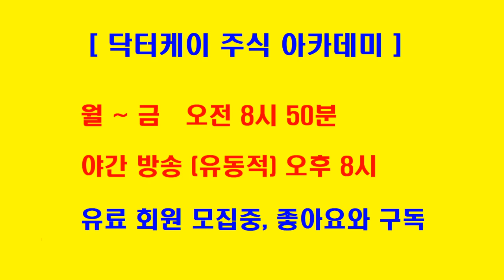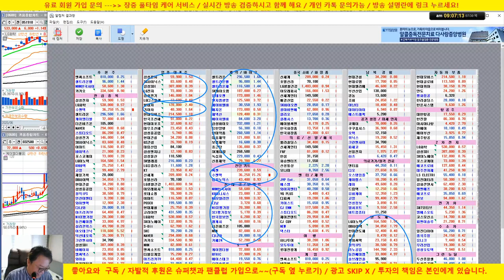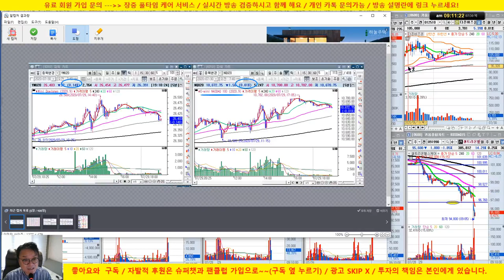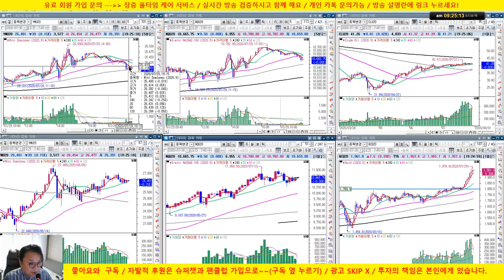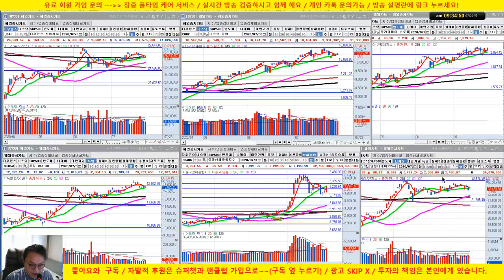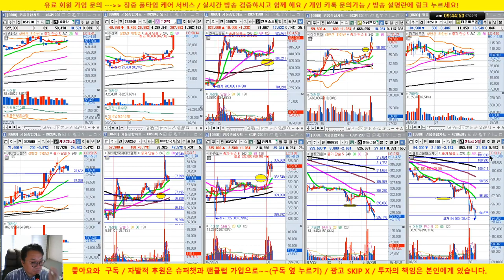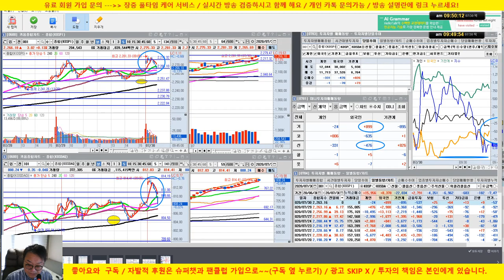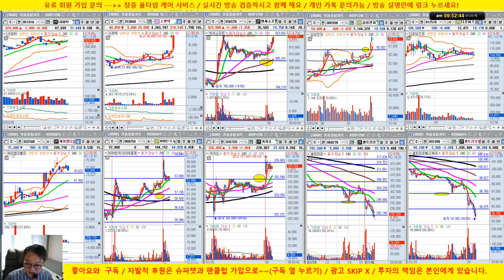[주식 생방송] 셀트리온 코로나 19 치료제 영국에서 임상1상 승인 /20/07/30/닥터케이 주식아카데미/무료 추천주 & 종목상담/주식기법 무료강의